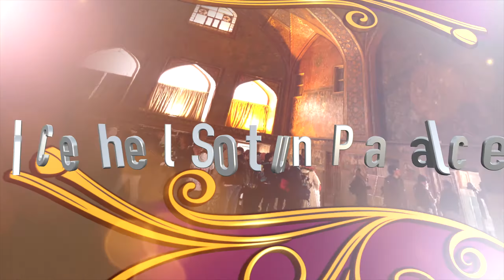Chehel Sotoun Palace ( Fars Travel Company )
Isfahan has a world reputation for being an artistic and historical city. One of its most visited attractions is Chehel Sotoun Palace. The meaning of its name is a palace with 40 columns. There is a pool, veranda, and several halls. Its magnificent architecture leaves everyone in wonder and appreciation. It is also listed as a site on UNESCO Cultural Heritage list.

Thanks for all your support, rating the video and leaving a comment is always appreciated! Please: respect each other in the comments. Fars Travel is taking you on a journey to the Iran's most beautiful and fascinating places. Get inspiration and essentials with our travel guide videos and documentaries for your next trip, holiday, vacation or simply enjoy and get tips about all the beauty in the Iran...